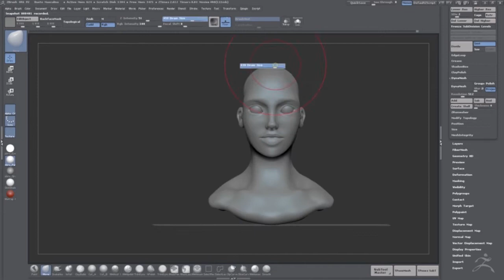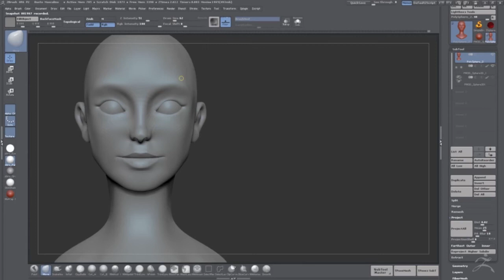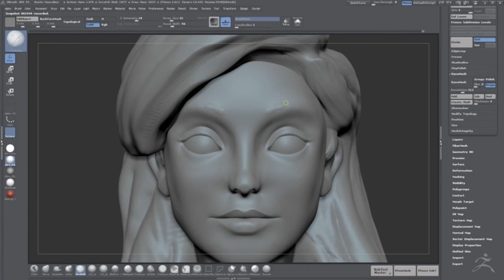Turning a male bust into a Female Bust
About to 30 or 40 minutes.